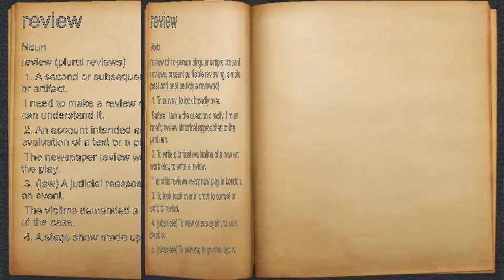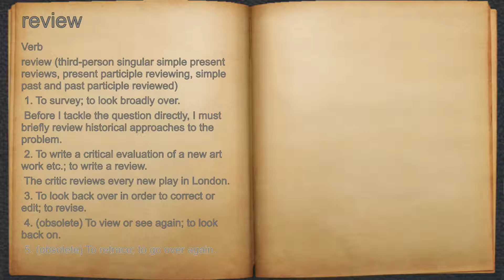What does review mean?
A spoken definition of review.

Intro Sound:
Typewriter - Tamskp